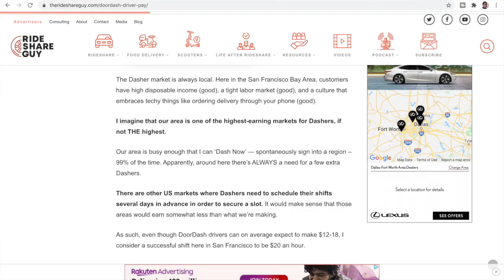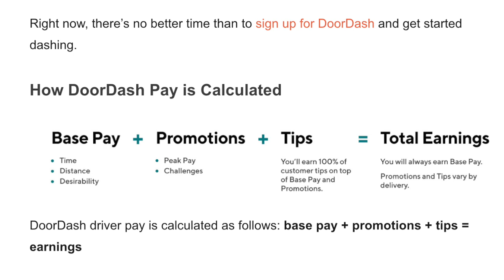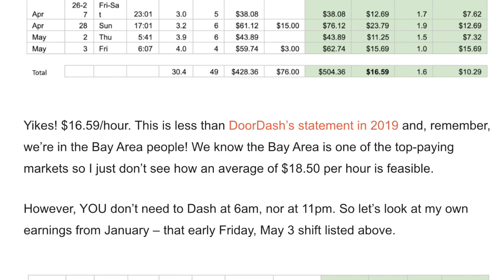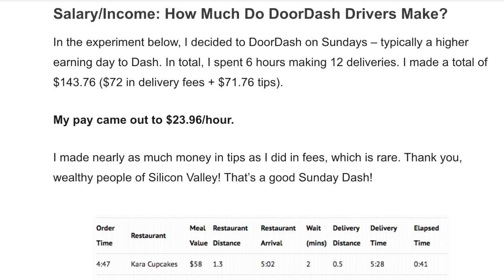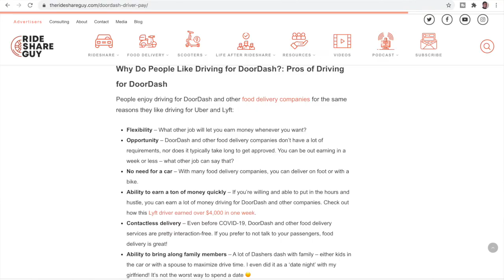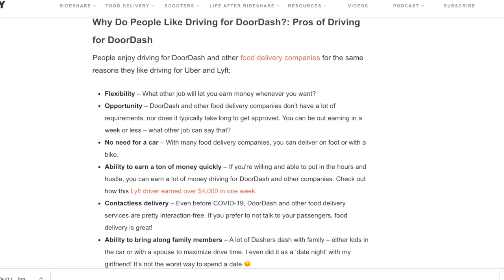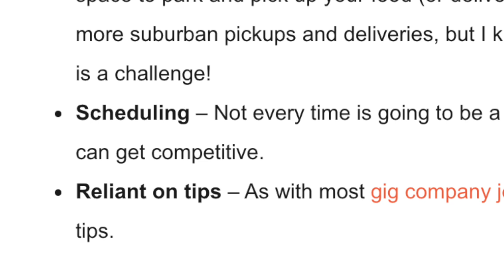Doordash Earnings 2020: Can You Make Between $20 And $25 An Hour!?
There is a lot to be said about Doordash and Doordash Earnings in general when it comes to the year 2020. Is it possible to actually make between $20 and $25 an hour? In this video, RSG contributor Elijah Bilel goes over how this can be possible if you have the right approach. This includes Doordash earnings per day, doordash earnings per week and doordash earnings per hour. Part of that right approach is to have the right Doordash Training.